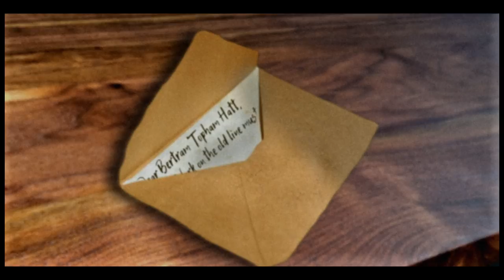Part III: Invisible Engine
Credits:
~ Narrated by EnterprisingEngine93
~ Co-directed by Jace
~ Script Edits by SirDuke, Chase, Aaron
~ "Stepney Gets Lost- Danger Theme" by AceofTrains
~ STH Theme and Duncan Gets Spooked Theme by Mavis M.
~ Photoshop Help from TramEngineStudios and Adam Alwan
~ James Tender Reskin by Noelle @DysphoriaDenier
~ Routes and Models by Mainland, James, Keaton, SudrianSpitfire, SudrianRails, KiwiConductor, Dalton, and Bulldog
~ Sodor Workshops Reskins by ED

🚨 TW: This video contains themes that are too intense for some viewers. This video is intended for viewers ages 13 and older.  🚨